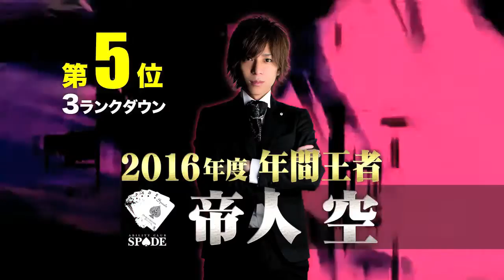2017年2月度TGD 月間売上ランキング